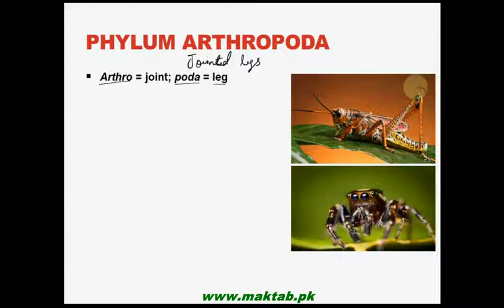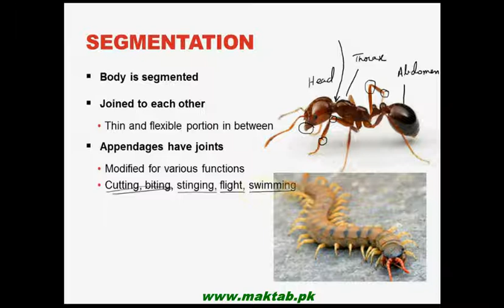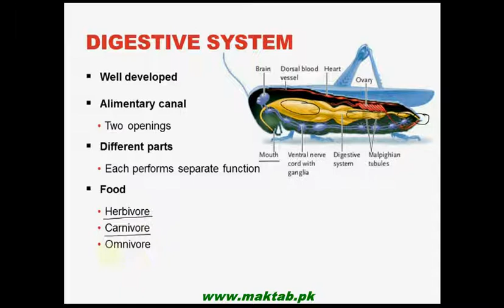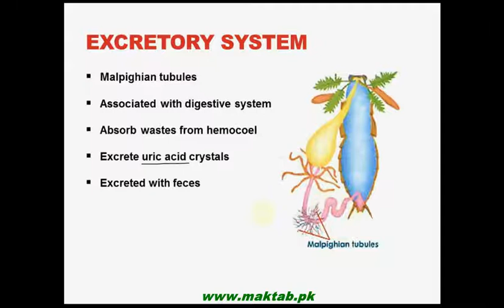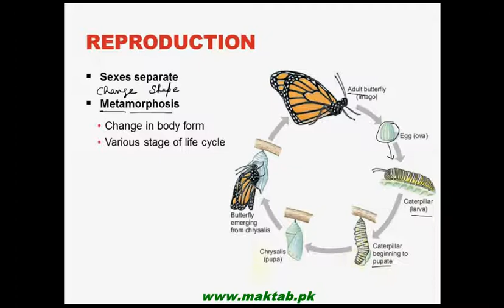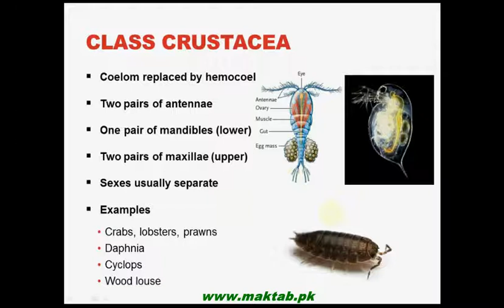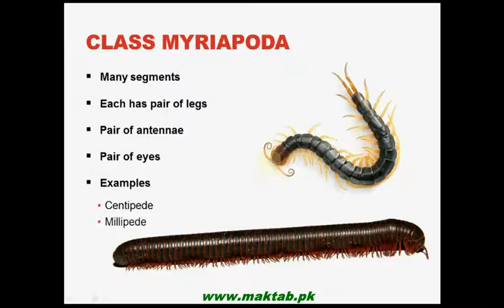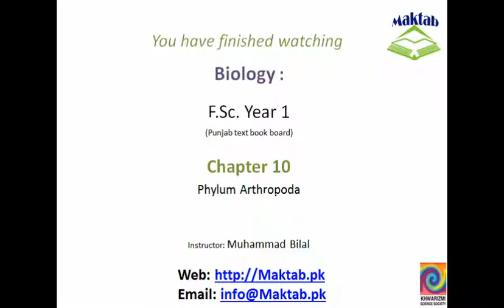FSc Biology Book1, CH 10, LEC 12: Phylum Arthropoda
This video lecture from Kingdom Animalia (F.Sc. First Year Biology) covers Phylum Arthropoda (animals with jointed legs). Evolution, distribution, body plan, organs and organ systems, exoskeleton, molting, reproduction, metamorphosis, classification and economic importance of arthropods have been discussed in detail. Find more e-learning material and educational video lectures in Urdu at maktab.pk. These videos are free to use for promotional and commercial purpose by keeping the credits to Maktab.